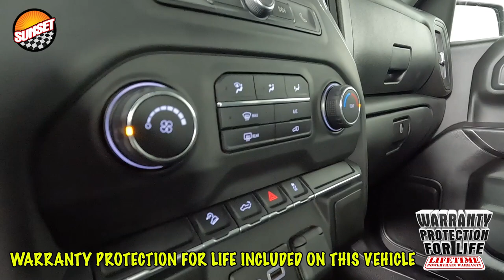2021 Chevrolet Silverado 1500 Custom Trail Boss Truck 1GCPYCEF5MZ201528